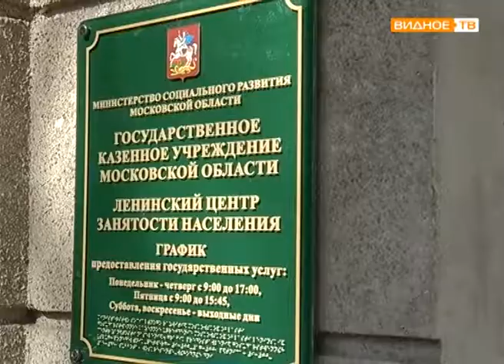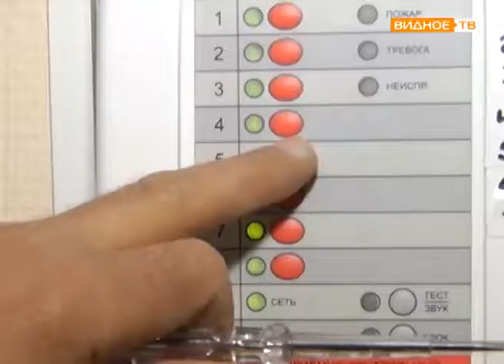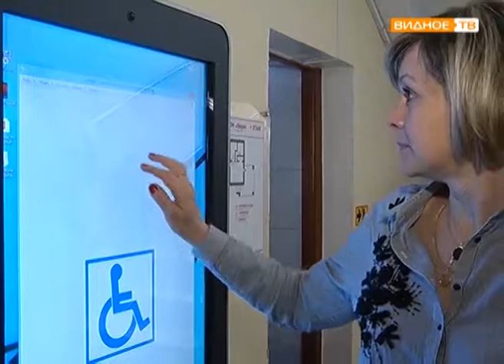«Внеплановая проверка» - состояние противопожарной безопасности